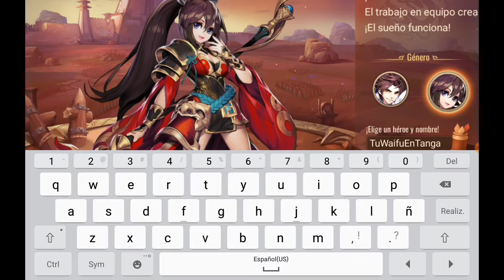COLECIONA WAIFUS Y MUCHOS OTROS HEROES EN EL NUEVO JUEGO DE ANDROID Y IOS DYNASTY SCROLLS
Dynasty scroll un juego nuevo para android y ios donde podras colecionar heroes con animaciones muy buenas y totalmente en español codigos para regalos

Para codigos entren a la pagina oficial del juego en facebook
Aqui les dejo dos
Pergaminos (la P mayuscula)
bienvenidos ( todo en miniscula)

Peso del juego : 1.3 gbs aprox ya instalado